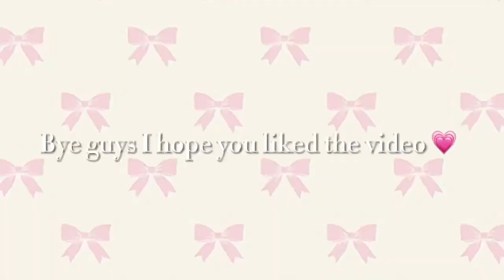Going to my skating/hockey practice🏒